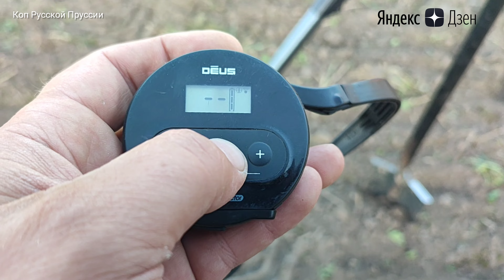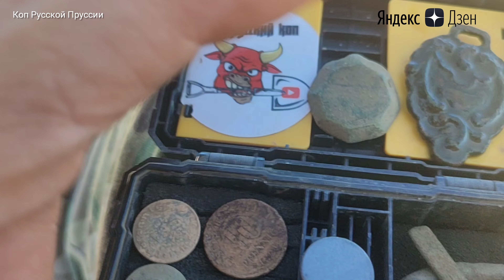долгожданное поле, Рим, кельты, вышли на поиск